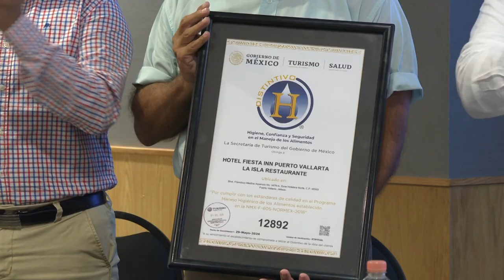Renuevan distintivos H de Hotel Fiesta Inn | CPS Noticias Puerto Vallarta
🗣️💬 El gerente de recursos humanos, Marco Macedionio, explicó que el certificado es de "mayor importancia, ya que con ello damos seguridad a nuestros huéspedes y comensales que se hace de manera correcta".